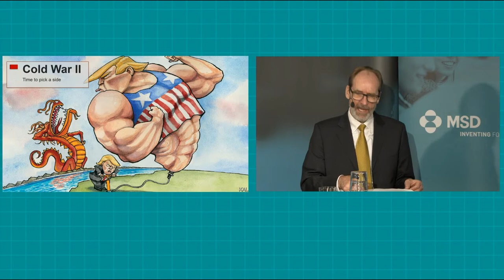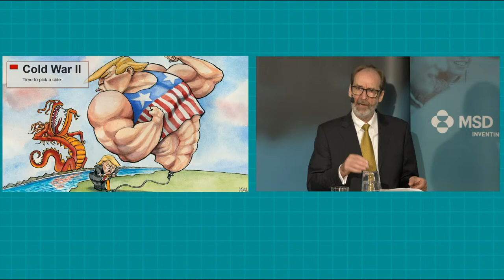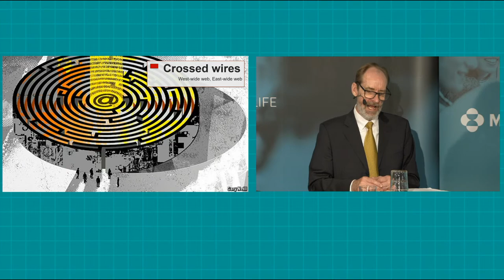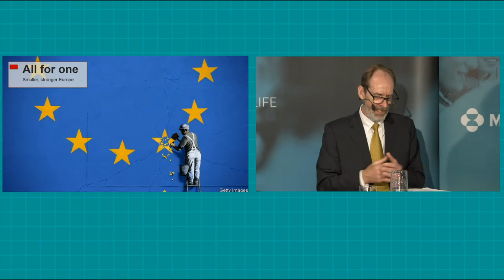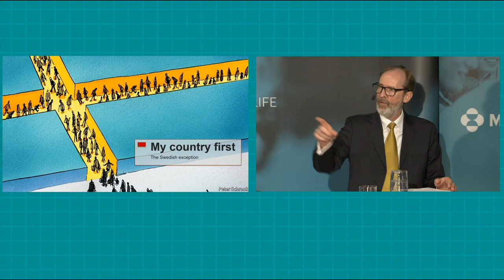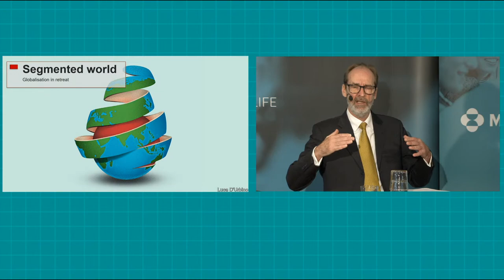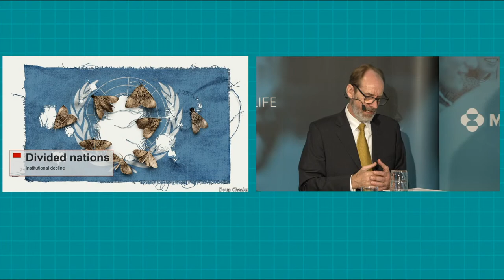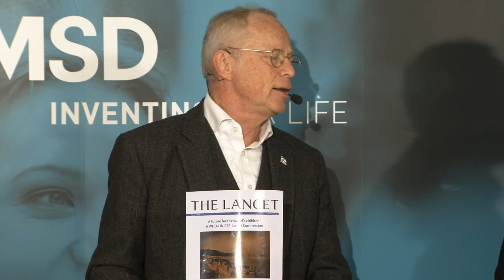How COVID-19 is supercharging geopolitics, global health - and the Swedish exception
Brown bag Lunch Talks powered by MSD in collaboration with RISE
How COVID-19 is supercharging geopolitics and the Swedish exception. Brown Bag Lunch

3:40 Opening speech by Alasdair Ross, The Economist Country Editor World In 2021:
8 megatrends supercharged by COVID-19

36:16 Reflections on the theme: Sarah Aiosa, Managing Director MSD Sweden

55:47 Panelistdiscussion with:
Chair: Alasdair Ross – countries editor, The Economist – The World In 2021
Stefan Swartling Peterson – Professor of Global Health, Chief of Health section, Unicef
Bi Puranen – Secretary General, World Values Survey (WVS)
Ole Petter Ottersen – Professor & President, Karolinska Institutet
Jenni Nordborg – Head of the Swedish Government’s Office for Life Sciences

Introduction by Marie Ohrlander, MSD and Peter Kjäll, RISE